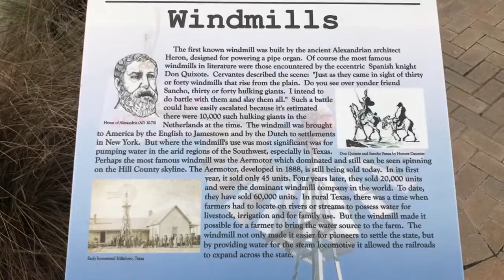Windmill and rest stop